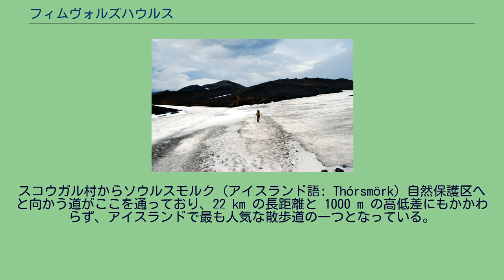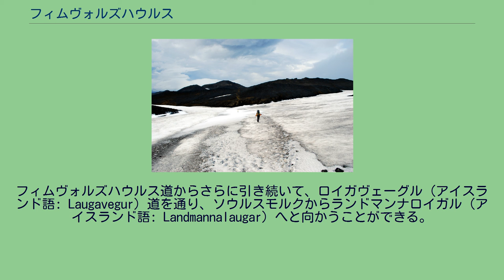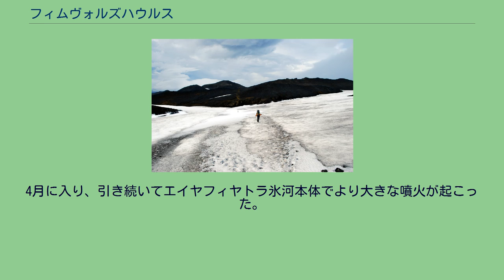フィムヴォルズハウルス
フィムヴォルズハウルス フィムヴォルズハウルス（アイスランド語: Fimmvörðuháls, [ˈfimːˌvœrðʏˌhauls], 「五つのケルン状の嶺々」の意）とは、アイスランド南部にある、エイヤフィヤトラ氷河とミルダルス氷河に挟まれた地域のことである。
スコウガル村からソウルスモルク（アイスランド語: Thórsmörk）自然保護区へと向かう道がここを通っており、22 km の長距離と 1000 m の高低差にもかかわらず、アイスランドで最も人気な散歩道の一つとなっている。
フィムヴォルズハウルスには、アイスランドにあるハイキング協会の一つウーティヴィスト（アイスランド語: Útivist）が所有する、近代的で快適な山小屋が設置されている。
その近くにはバルドヴィンススカウリ（アイスランド語: Baldvinsskáli）という、もう少し古くて設備も少ない山小屋もある。
スコウガル村からの道筋は特に美しく、道に沿って数多くの滝を見ることができる。
この道は6月中旬から8月下旬までの間のみ通ることができる。
1970年5月16日夜に、3人の旅行者が吹雪に巻かれてこの山道で亡くなった。
フィムヴォルズハウルス道からさらに引き続いて、ロイガヴェーグル（アイスランド語: Laugavegur）道を通り、ソウルスモルクからランドマンナロイガル（アイスランド語: Landmannalaugar）へと向かうことができる。
この場合、旅程は4-6日間ほどになる。
フィムヴォルズハウルスにできた亀裂。
2010年4月2日撮影。
溶岩が流れ出し、雪が溶けて水蒸気となっている。
2010年3月20日、エイヤフィヤトラ氷河火山の噴火がフィムヴォルズハウルスで発生した。
何ヶ月にもおよぶ、エイヤフィヤトラ氷河の下の小さな地震の後のことだった。
噴火は午後11時前後に始まり、峠道の北部に長さ 0.5 km の亀裂が発生した。
ちょうど一週間ほどのち、フィムヴォルズハウルスの噴火は長さ 300 m の亀裂を生み出し、新たな噴火口がソウルスモルクへと北進する道 で噴火するのが見られた。
ソウルスモルクは人気の観光客向け自然保護区であり、このことが、火山学者たちがさらに状況を評価する間の、観光の一時的な中止を促した。
4月に入り、引き続いてエイヤフィヤトラ氷河本体でより大きな噴火が起こった。
さらには、これが引き金となって、近くにあるカトラ火山でより大きな噴火が起きるのではないかと懸念されている。